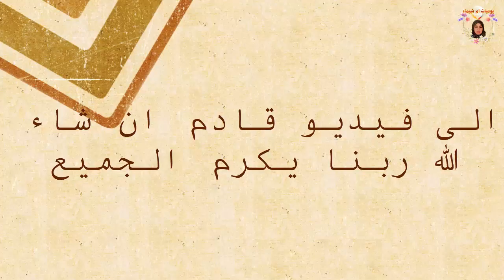من اشهى الوصفات : وجبة غذاء صيفية راقية بيوريه بطاطس مرفوقة بالخضروات المقلية و شرائح لحم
فيديو اليوم هو لكيفية تحضير وصفة البطاطس المهروسة بشرائح لحم و شرائح صدر الديك الرومي مرفوق بخضار مقلية اتمنى ان
 يعجبكم الفيديو و شكرا للجميع وفقكم الله
المقادير :
شرائح اللحم
شرائح صدر الديك الرومي
البطاطة المهروسة :
5 قطع بطاطس مسلوقة
 5قطع جبن مثلت
SGETHER
أكبر تجمع اليوتيوبر لتبادل الخبرات والنصائح .